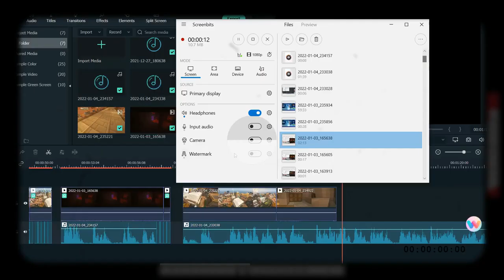rift co training tape #1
a reupload of a old rift co video not sure if youd like it but something from the past i wanted to bring back hope you like it